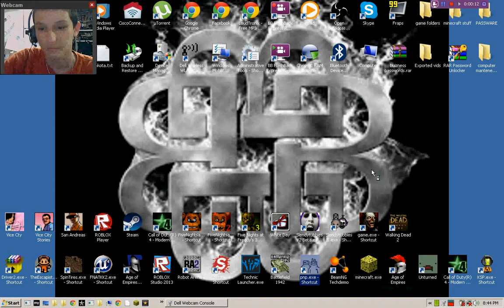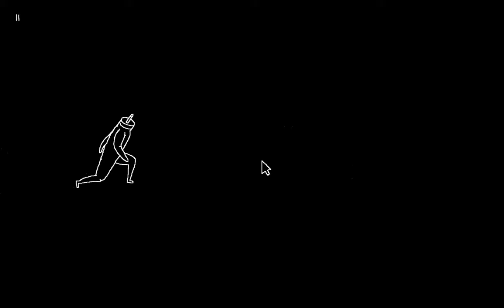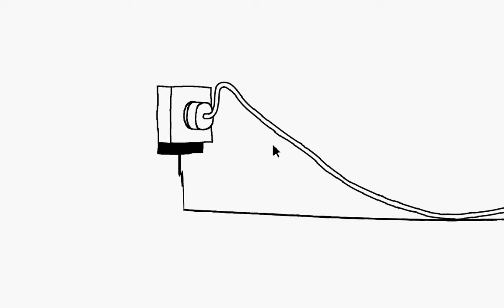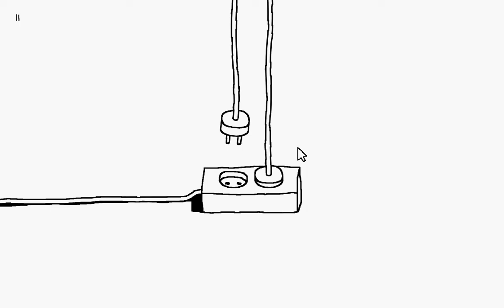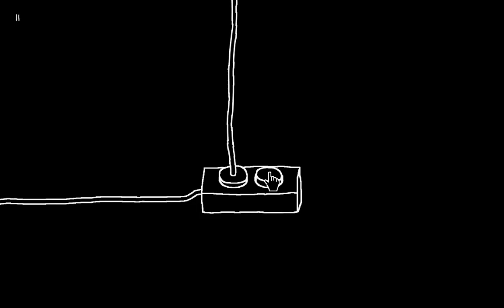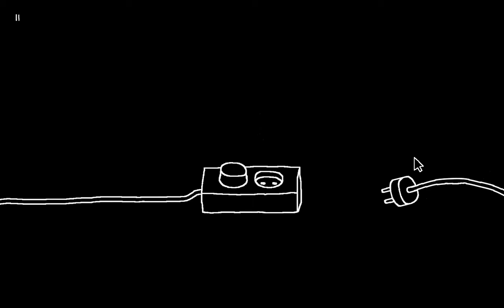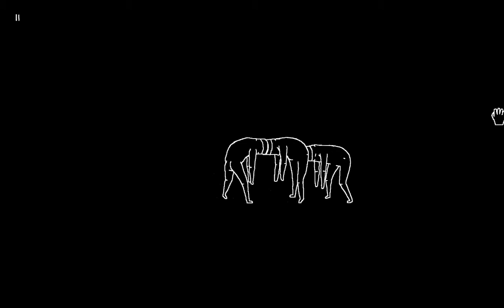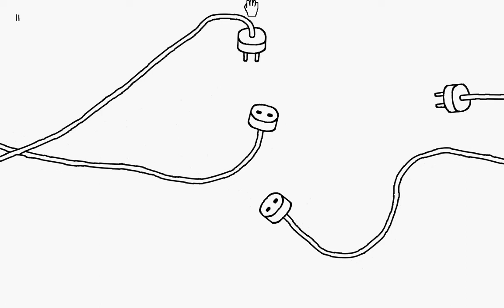Plug and Play/What is the point of this game?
Hey guys I am here playing Plug and Play!
This game is a little questionable though.

I was told about this game by a friend and i just had to try it out.